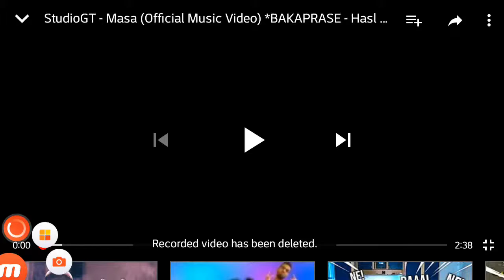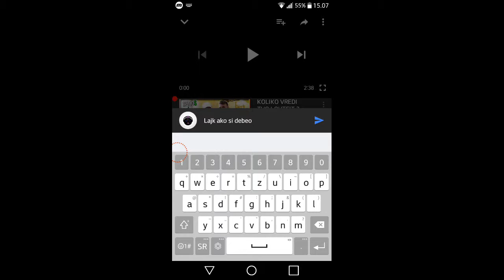Nije masa nego hasl (moja reakcija)